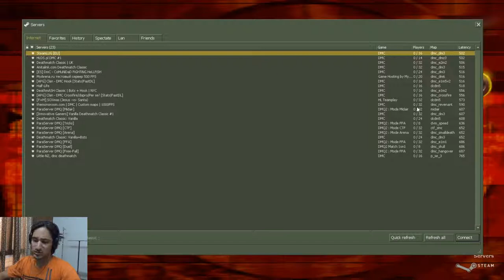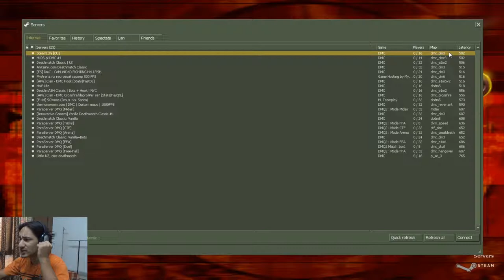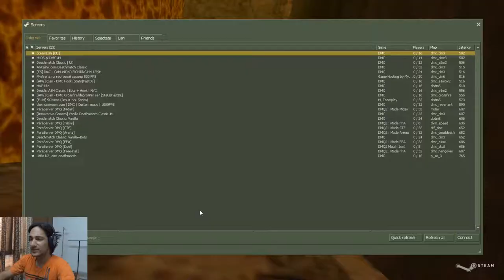Deathmatch Classic - Random Gameplay #19